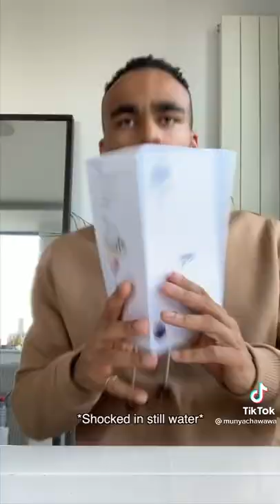Too accurate 😂 [tiktok tiktokvideos saltbae ]